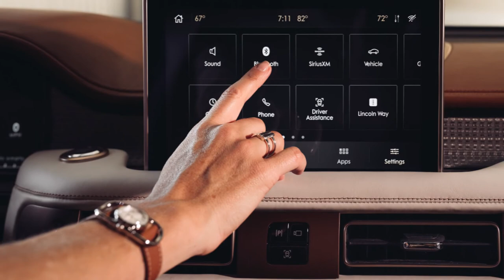NEW Lincoln Aviator Shinola Concept | Two iconic brands collaborated to create an Aviator SUV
Take a look at the NEW Lincoln Aviator Shinola Concept.

- Two iconic brands, Lincoln and Shinola collaborated to create an Aviator SUV concept that celebrates design and artistry
- Lincoln drew inspiration from popular Shinola products – combining the approach of both brands to luxury and the finest of leathers – to create the Lincoln Aviator Shinola concept
- With design elements inspired by Shinola’s iconic leather silhouettes, Canfield Sport watch and Runwell bicycle, the concept will be on display this month at Pebble Beach Concours d’Elegance

The story of the Lincoln Aviator Shinola concept started with a watch, a duffle bag and a bike seat, and it took off from there. Two iconic brands with a shared passion for design, Lincoln and Shinola have teamed up to create an Aviator SUV concept.

After a visit to Shinola’s flagship showroom in Detroit, Lincoln designers set out to explore the brand’s popular lifestyle products on display, then found ways to incorporate some very compelling design elements into a unique theme. The result is an Aviator concept that blends the design principles of Lincoln with the modern aesthetic of Shinola.

“Shinola opened up their showroom to us as a playground – allowing us to explore how their brand’s lifestyle ethos could be woven into a new theme for one of our vehicles,” said Kemal Curic, design director, Lincoln. “Our designers were handed a rare gift, and they made the most of it. The fresh insights our team gained studying popular design motifs make this new Aviator concept a true celebration of craftsmanship.”

The collaboration was an opportunity for Lincoln to test and learn, while exploring the use of different colors and new materials in designing vehicles.

“After our initial meeting with the Lincoln team, it was clear we shared the same passion for well-designed, beautifully crafted products,” said Shannon Washburn, Shinola CEO. “Designers from both brands came together to create an ultra-luxe vehicle that still embodies Shinola’s aesthetic of approachable luxury with thoughtful details. You can see this in the touches of copper inspired by our bike seats and the brand strip incorporated into the leather seats.”

A look and feel of modern luxury

The Lincoln Aviator Shinola concept’s soft white exterior is inspired by Shinola’s iconic mother of pearl stone watch dials, with hints of blue. Copper accents, inspired by the copper-plated structure that attaches to a Shinola Runwell bike seat, give off a rose-gold hue, for an exterior that highlights progressive utility.

The soft touch look and luxurious smell of Shinola whiskey leather appeal to the most refined of senses. The seats feature crème suede that beautifully matches the inserts, brightening up the cabin and giving off a pearl hue that mimics the unique exterior color.

Taking cues from the Shinola brand stripe, a woven textile sewn into the seats in all three rows makes for a unique, textural look. Liam Butler, Lincoln color and material designer, says he took each stitch of the original stripe then scaled to proportion, adding a blue tone that acknowledges Lincoln’s many signature blues.

“The goal is to impress occupants with our very own expression of craftsmanship, showcasing our meticulous attention to detail,” said Butler. “This stripe is unlike anything I’ve ever seen sewn into a vehicle, so we wanted to make sure it was done with care.”

The instrument panel highlights the importance of texture. Woven metal mesh, which also appears on the second-row console, imparts industrial luxury with the same copper accents as the exterior – a direct representation of a Shinola watch band. Every surface is wrapped with soft materials that make the cabin warm and inviting.

“It’s all about warm, human and personally crafted experiences, all true to Lincoln DNA, and knowing and feeling that quality of a leather watch strap on your wrist,” said Butler. “That’s what we wanted to re-create here, in everything from the stitching to the copper accents to the various textures – all tying back to the idea of Quiet Flight.”

Lincoln will display the Aviator concept at the Pebble Beach Concours d’Elegance later this month.

Source : Lincoln